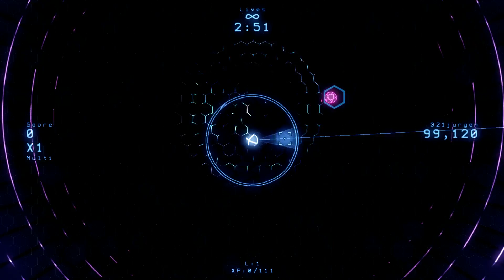Waves Demo Gameplay 1080p HD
It's a really fun game, you have a ball and you shoot at other balls. It's really colorful and the combo's are awsome. This is the demo so there's only one mode.

Plot:
Shooter fans deserve more. And those who haven't discovered the pleasure of twin stick destruction deserve an entry point. Introducing Waves, a twin stick shooter that can be played by anyone, but with a high enough skill threshold to keep even the most hardened shooter fan entertained.